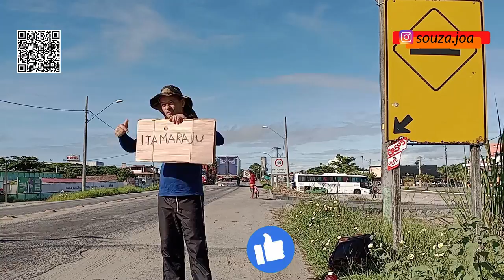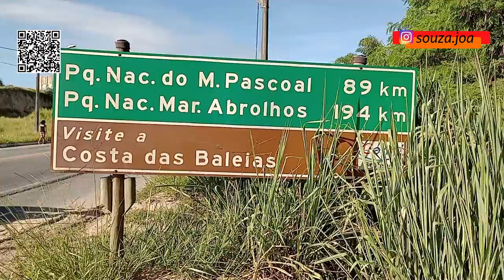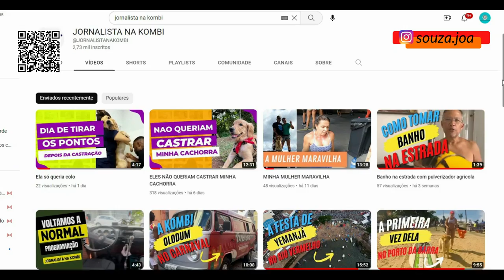CHEGUEI AO EXTREMO SUL DE CARONA E CONHECI O PARAÍSO PERDIDO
Nesse vídeo provar que as pessoas são solidárias e que existem muita gente boa no mundo. Esse é um registro de uma viagem de carona até o Extremo Sul desse planeta chamado Bahia.